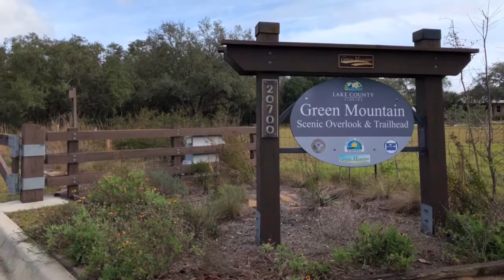HIKING IN THE FLORIDA HILLS - Green Mountain Scenic Overlook & Trailhead - Minneola, FL (Ep.4)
Green Mountain Scenic Overlook & Trailhead is located in Minneola, Florida. This park is on the north side of Lake Apopka and part of the Lake Apopka Loop Trail.  Driving to this park is the best part, once you get off the highway you can find yourself driving through winding roads and hills.  This area of Lake County has the highest hills in Central Florida.

The animals in this video are listed below:
Birds
-Black-and-white Warbler
-Red-bellied Woodpecker
-Northern Cardinal

Butterflies
-Zebra Longwing

Animals
-American Alligator